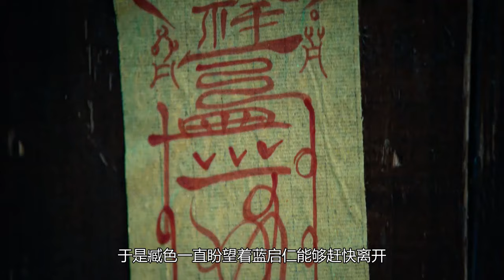忘羡《清莹竹马》 第 31 集：